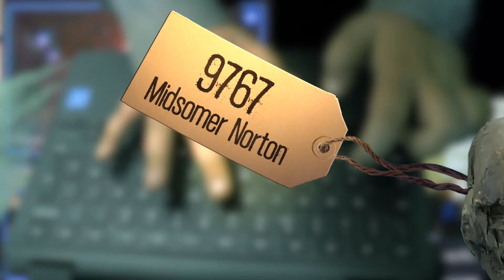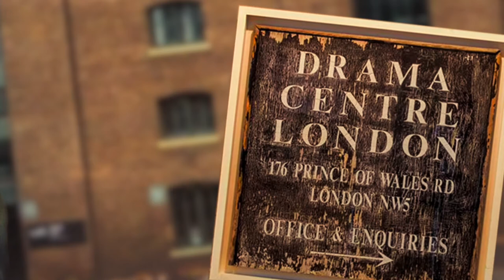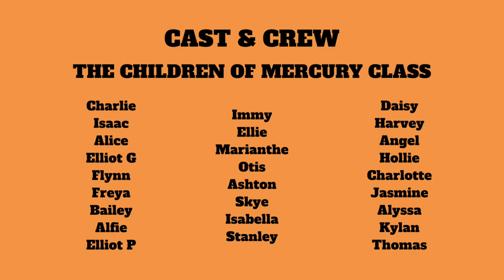Midsomer Norton - High Street Heroes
Follow the story of four High Street heroes – local people who have made a difference in the community or who have become famous for their great work, all from Midsomer Norton and with a connection to buildings or places on the High Street.